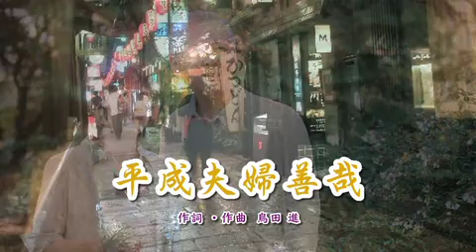第65回 激カラ スターチャンネル 平成夫婦善哉 森田正明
平成夫婦善哉　作詞：島田進　　作曲：島田進　編曲　オリジナル歌手：森田正明